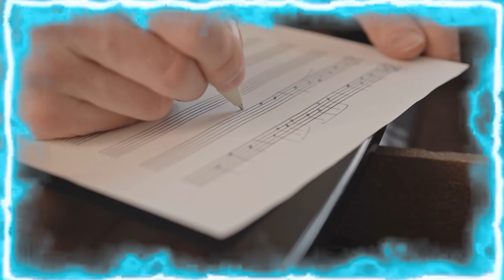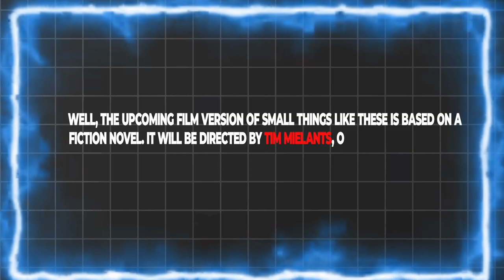The Success Story of Peaky Blinders & Oppenheimer Actor - Cillian Murphy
🔥 Support us now and become an Celebrities Fan: @celebwhisperer1

Cillian Murphy is a beloved Irish actor that was born on the 25th of May in 1976. He is known for the fact that he performed as a songwriter for the Sons of Mr Green Genes where he also was a guitarist and a lead singer as well. He actually turned down a record deal during the 1990s and instead chose to start acting, which ended up being a smart decision and a great way to showcase his skills in an adequate manner. Since then, he has starred in a multitude of great movies. These include 28 Days Later, Disco Pigs, but also Red Eye, Breakfast on Pluto and so on. For this last one he actually was nominated to receive a Golden Globe, a testament to his qualities as an actor. In addition to his film work, Murphy has also made notable appearances on television, including his lead role in the acclaimed BBC crime drama series "Peaky Blinders," where he plays the enigmatic and ambitious gangster Thomas Shelby. Murphy portrayed J. Robert Oppenheimer in Nolan's Oppenheimer (2023), for which he received the Academy Award for Best Actor, along with a BAFTA Award and a Golden Globe Award.

📺 Watch the entire video for more celebrities news/gossips!
About Celeb Whisperer:

🎥 Videos about celebrities and the hollywood world

👍🏻Written, voiced and produced by Celeb Whisperer